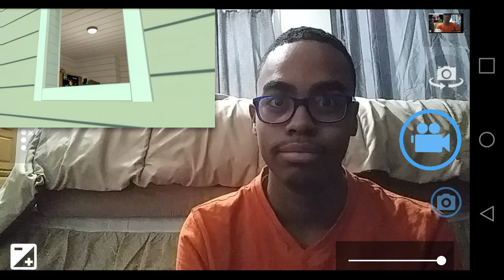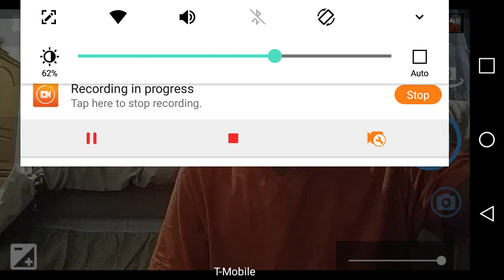The Big Bad Bully | SMG4 - Reaction